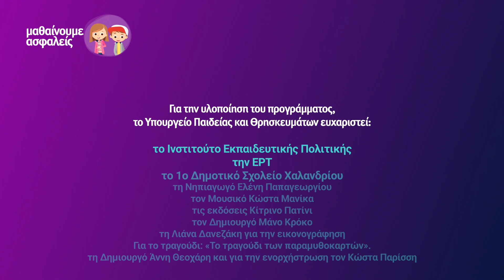Φτιάξε τη δική σου ιστορία-Παραμυθοκάρτες - Νηπιαγωγείο Επ. 56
Καλώς ήρθατε στο μάθημα  «Παραμυθοταξιδέματα και όμορφα μπερδέματα- Φτιάξε τη δική σου ιστορία-Παραμυθοκάρτες» για το Νηπιαγωγείο, με τη νηπιαγωγό Ελένη Παπαγεωργίου και τον μουσικό Κώστα Μανίκα.
Το μάθημα προβλήθηκε στην ΕΡΤ2 στις 2 Μαρτίου 2021.

Ευχαριστούμε πολύ το ΙΕΠ, την ΕΡΤ, το 1ο Δημοτικό Χαλανδρίου, τη νηπιαγωγό Ελένη Παπαγεωργίου, τον μουσικό Κώστα Μανίκα, τις εκδόσεις «Κίτρινο Πατίνι», τον δημιουργό Μάνο Κρόκο, την Λιάνα Δανεζάκη για την εικονογράφηση, για το τραγούδι «Το τραγούδι των παραμυθοκαρτών» τη δημιουργό Άννη Θεοχάρη, για την ενορχήστρωση τον Κώστα Παρίσση και την Μυρτώ Γκανούρη για τη διερμηνεία.

Μαθαίνουμε Ασφαλείς
Γλώσσα, μαθηματικά, ιστορία, φυσική και άλλα πολλά για τους μαθητές του Δημοτικού στην ΕΡΤ2. Καθημερινά κοντά σας από τις 10.00 το πρόγραμμα τηλε-εκπαίδευσης του Υπουργείου Παιδείας.